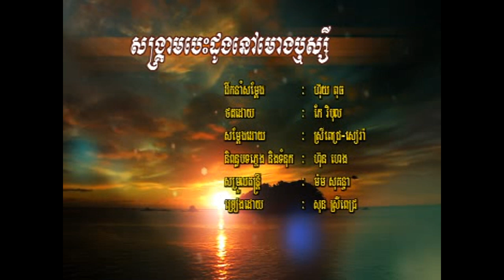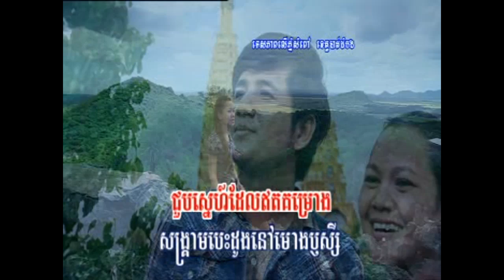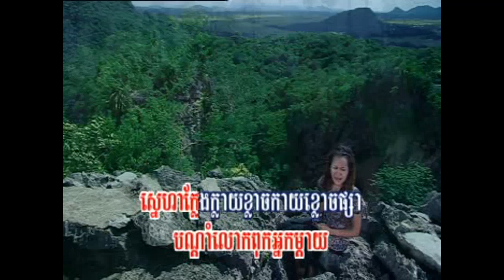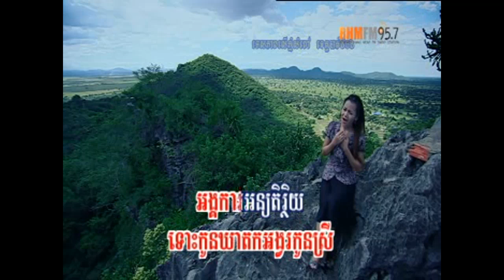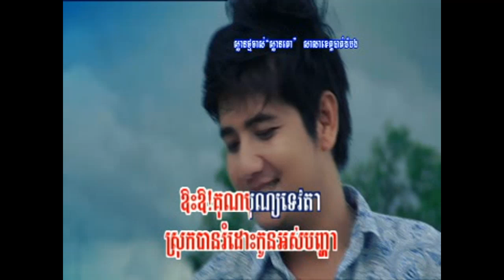Sun Srey Pich : Sang Kream Besdoung Nov Moung Rusey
RHM  :  Sangkream Besdoung Nov Moung Rusey  by  Sun Srey Pich.mp4